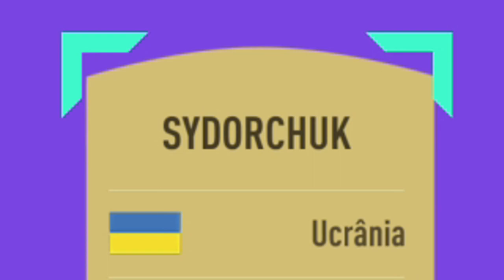FUT DRAFT MAS SÓ POSSO ECOLHER JOGADORES DAS MELHORES LIGAS DA EUROPA